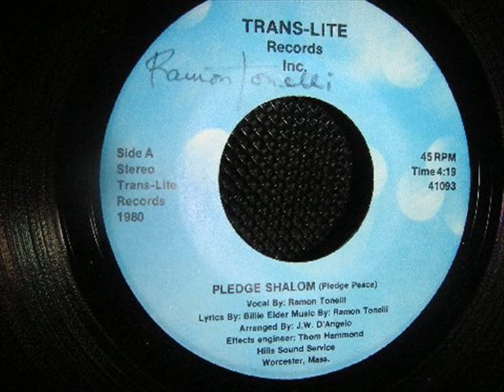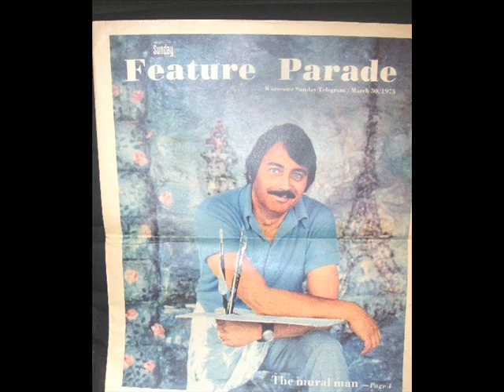RAMON TONELLI SINGS BY RICHARD SAMUEL PINTO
ramon tonelli  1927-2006, worcester,mass.He was an accomplished artist, actor and inventor and a graduate of Commerce High. He was also an Army Veteran of both WWII and the Korean War. Ramon, blind for many years went on to invent TouchColor helping define form and color for the blind, generously giving his patent and future profits to the Association of the blind.